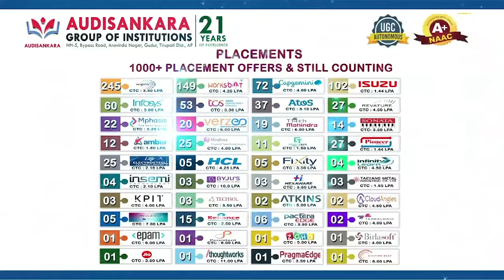ప్రేమించాడు... గ‌ర్భ‌వ‌తిని చేశాడు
- పెళ్లి చేసుకుంటాన‌ని ఒట్టేసి... మోసం చేశాడు
- యువకుడు ఇంటి వద్ద బాధిత కుటుంబం నిరసన